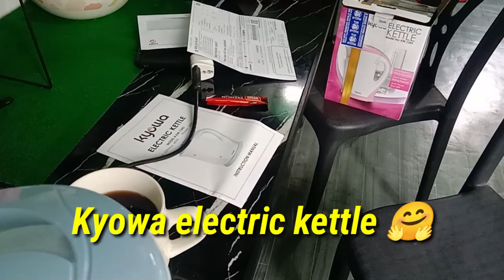Tara at tayo'y magkape bago babalik sa Paco Manila 🤗